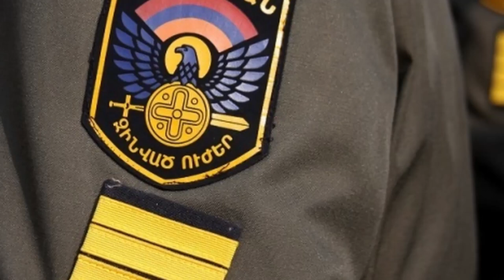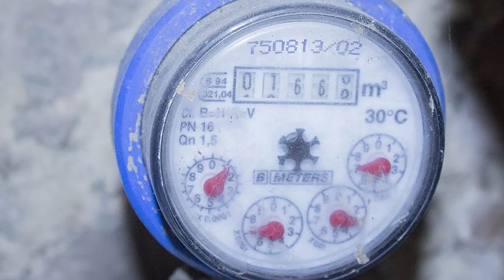Հիմա, ցшվոք, ռուս ցարն է «ասողը ցшվալի է, սակայն փաստ Պшտերազմ է լինելու, առավել դшժան ու шր յունալի